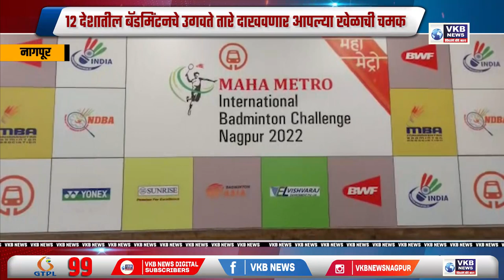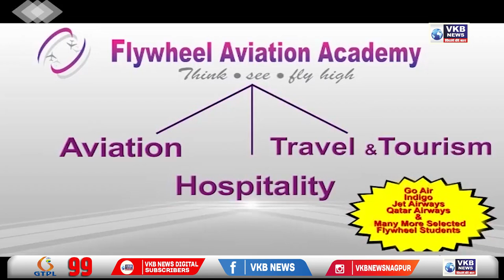नागपूर - महामेट्रो इंटरनॅशनल बॅडमिंटन चॅलेंज २०२२ साठी नागपूर सज्ज